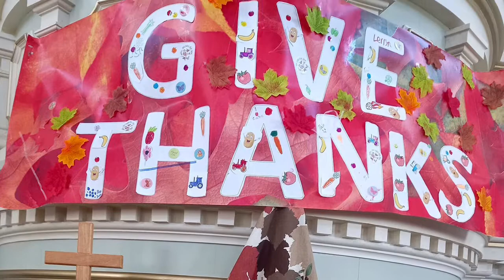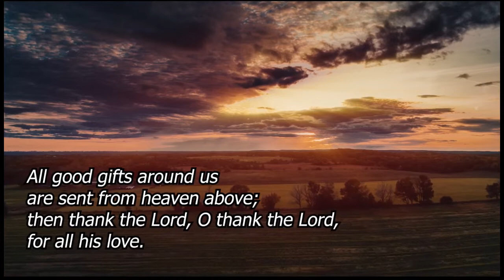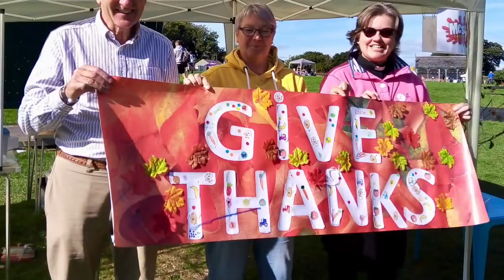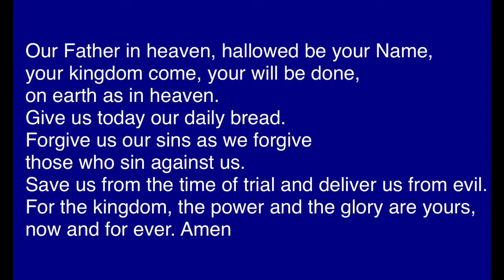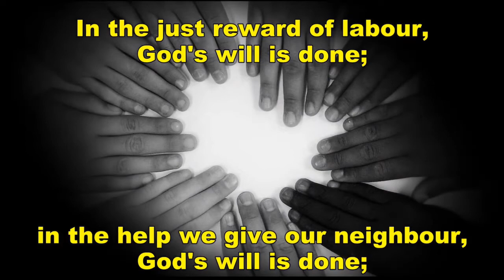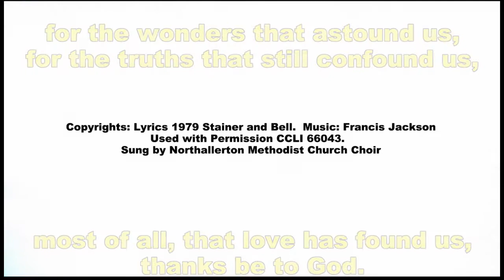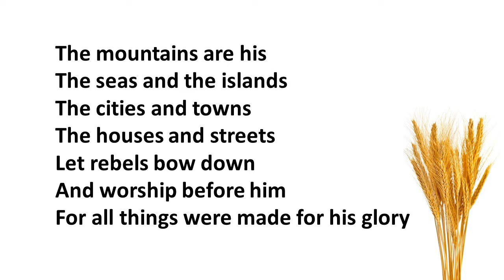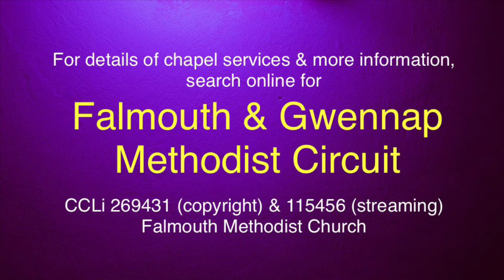Weekly Worship Online - 'A Harvest of Faith', with Reverend Liz Harris. 16/10/22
Reverend Liz Harris explores 'A Harvest of Faith' and reflects on the importance of persistent faith. This week's service also includes a montage of Harvest celebrations in congregations and communities around our Circuit.
Falmouth & Gwennap Methodist Circuit.